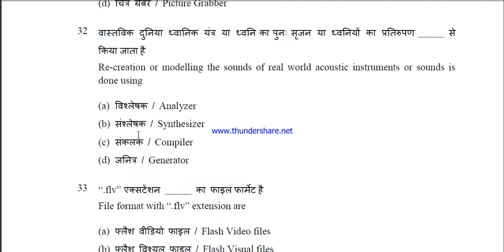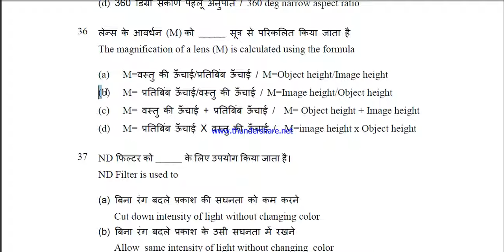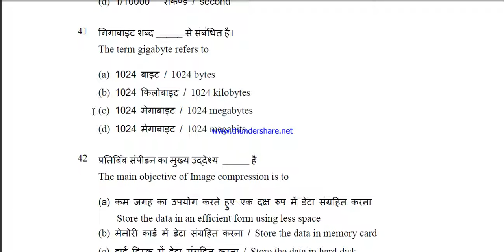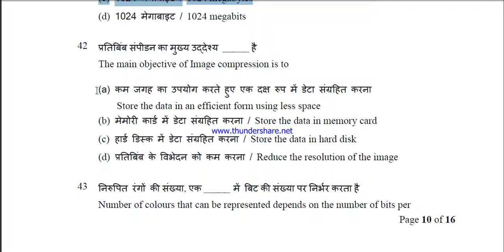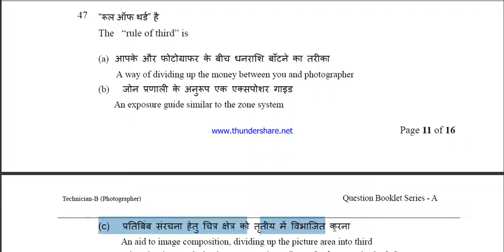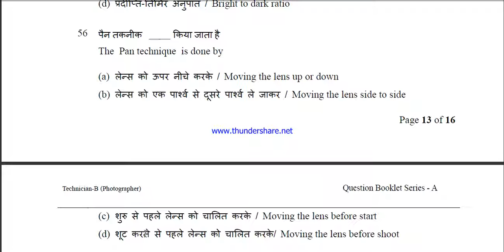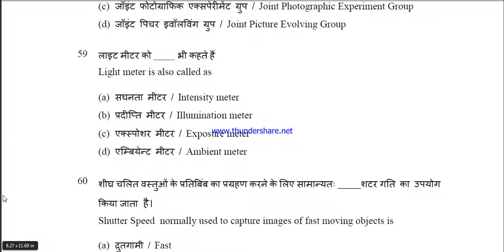|| isro exam prpar ||photogapher 2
1 .eletonic,electrician,photografar peper